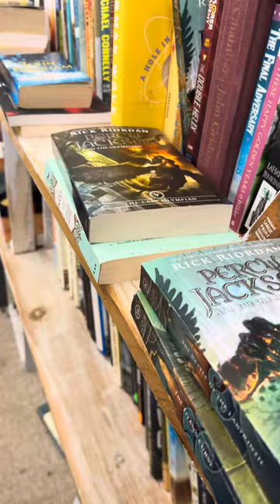Shopping with Hannah 🛍️